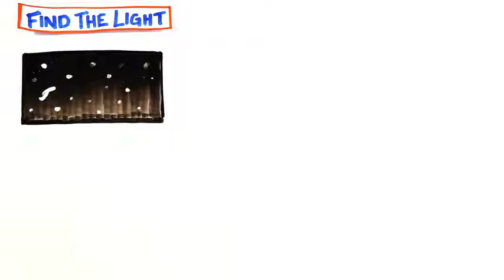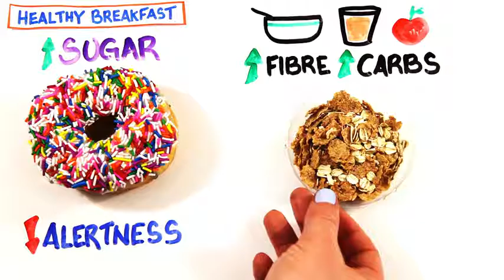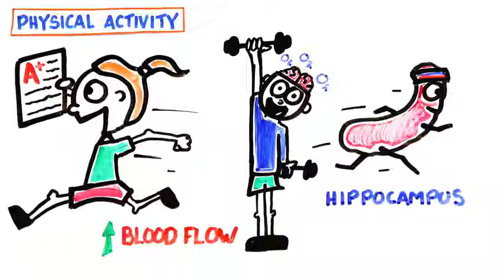7 Tips To Wake Up Without Coffee